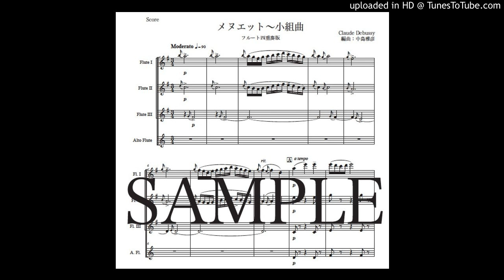「メヌエット〜小組曲」フルート四重奏版（編曲：中島雅彦）